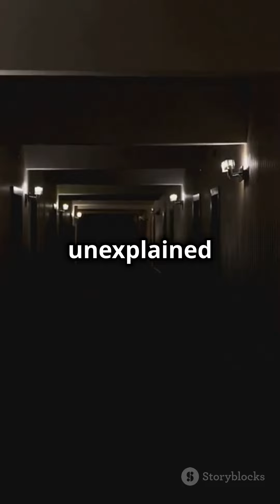Unveiling the Mysteries of Banff Springs